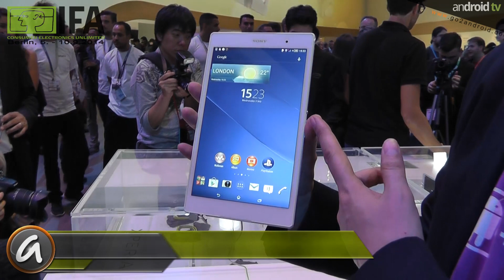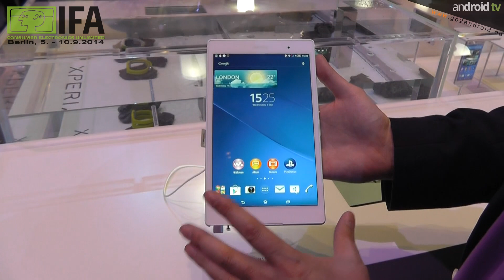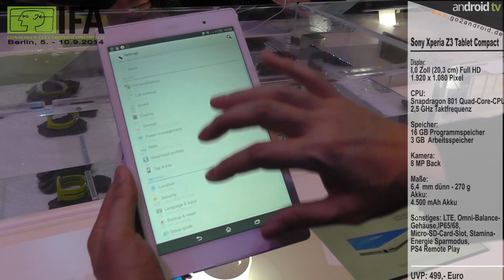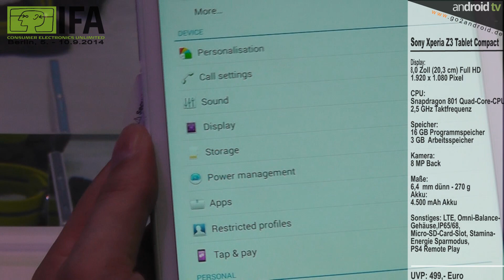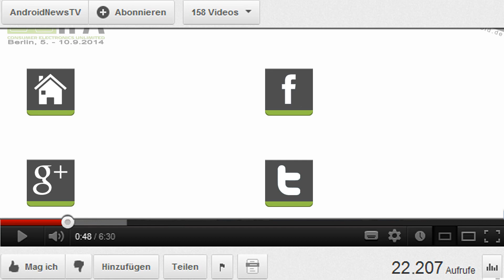Sony Xperia Z3 Tablet Compact - First IFA 2014 Hands On [GER]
android tv präsentiert live von der IFA 2014 in Berlin, direkt nach der Sony Pressekonferenz, das Sony Xperia Z3 Tablet Compact.
Leider gab es auf der Veranstaltung keinerlei Auskunft über die technischen Daten des 8 Zoll Tablet, sodass wir diese in einem weiteren Video vervollständigen werden.

►Für unsere "mobilen" Zuschauer alle im Video angezeigten Links:
Videoempfehlungen: